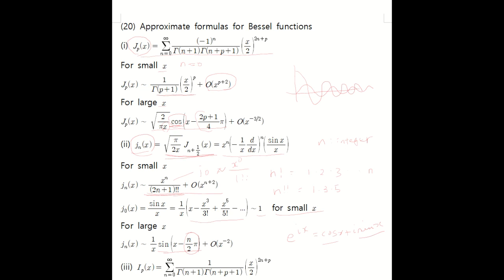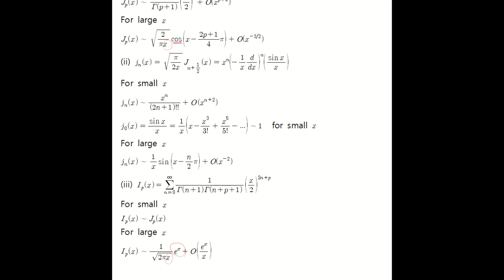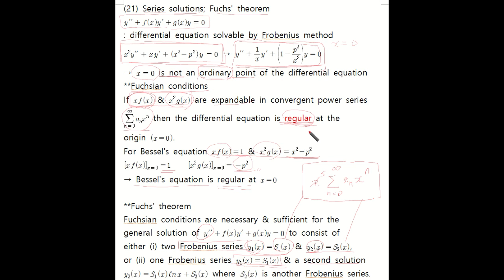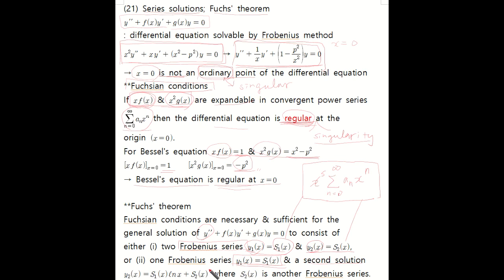수리물리학 KU Ch12 27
approximate Bessel functions   (건국대)